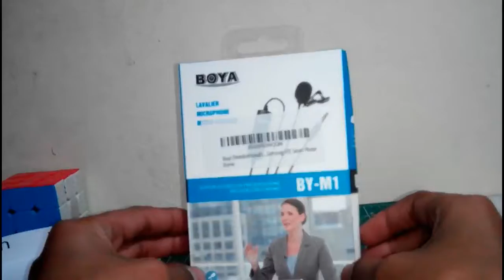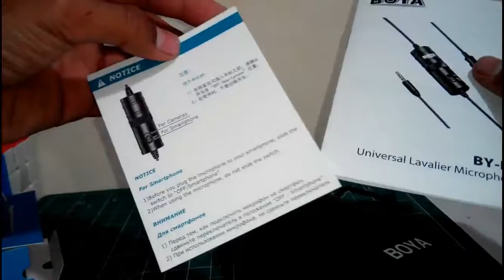my boya mic unboxing !!!!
link to buy